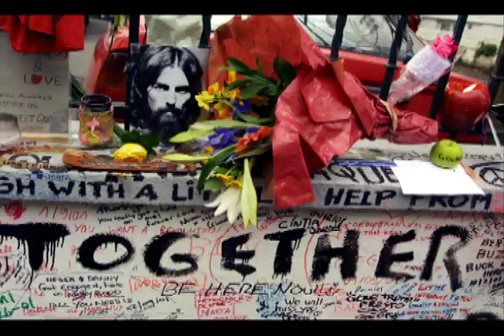2006 Numb Encore